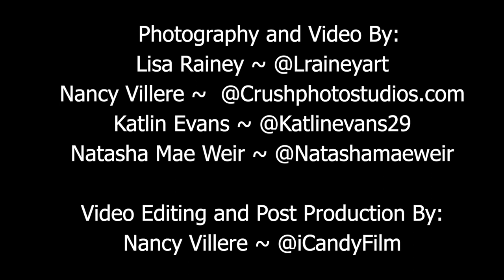Sawdust Studios Presents - Carole Boller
Sawdust Art Classes Presents - Meet the artist Series
Carole Boller received her MFA from The Art Institute in Chicago and has been painting ever since. Enjoy her beautiful new series of Flower paintings, done in oil on canvas. Her beautiful work is available on her website BollerART.com and also during the Sawdust Art Festival each summer. Her abstract roots make every painting a personal journey to place and time. Inviting you in and allowing your own interpretation for concept and meaning.

SAC
Sawdust Art Classes
We are featuring many talented artists sharing their experiences and inspiring the joy of creating!

Photography and Video By:
Lisa Rainey ~ @Lraineyart
Nancy Villere ~  @Crushphotostudios.com
Katlin Evans ~ @Katlinevans29
Natasha Mae Weir ~ @Natashamaeweir

Video Editing and Post Production By:
Nancy Villere ~ @iCandyFilm